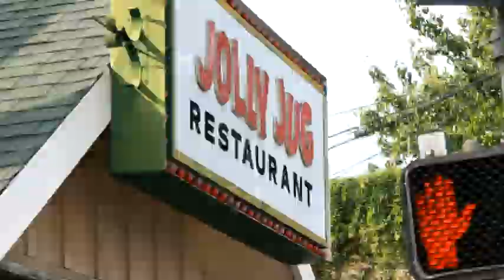DaSauce TV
DaSauce TV Trailer